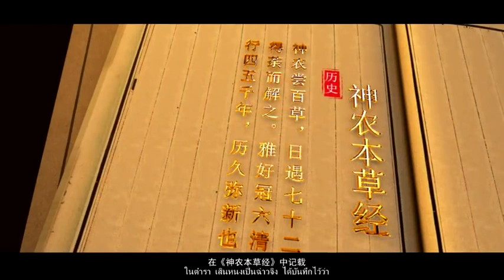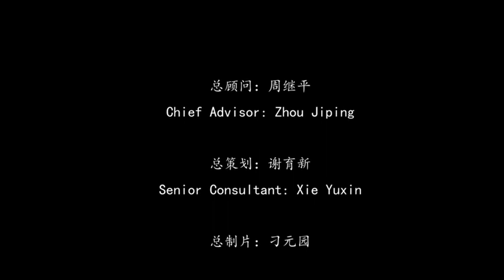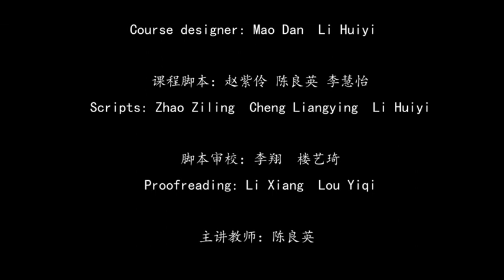Kongfu and Sichuan Tea Art 01 功夫与川茶（泰文版）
► Full Playlists “Kongfu and Sichuan Tea Art 功夫与川茶（泰文版）"